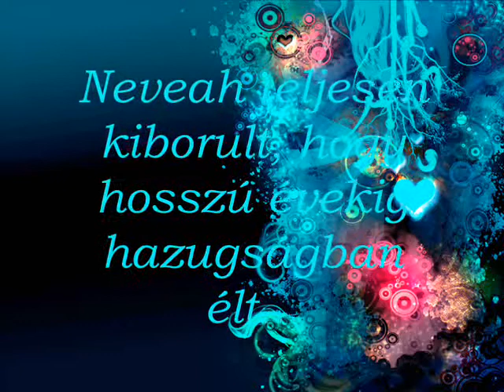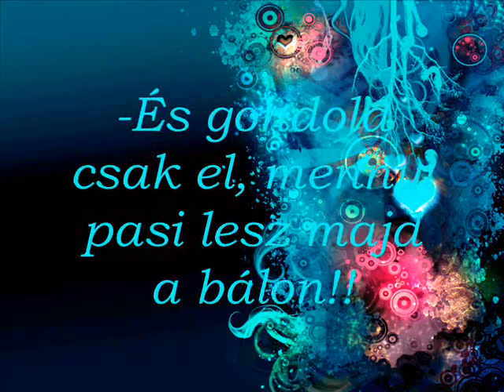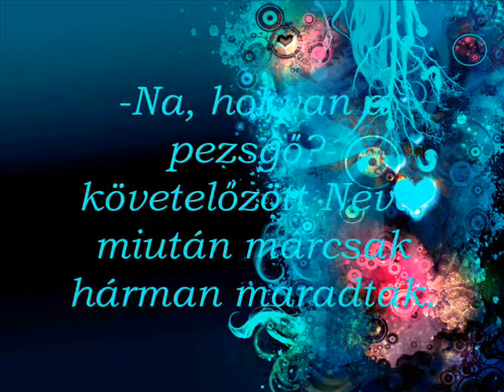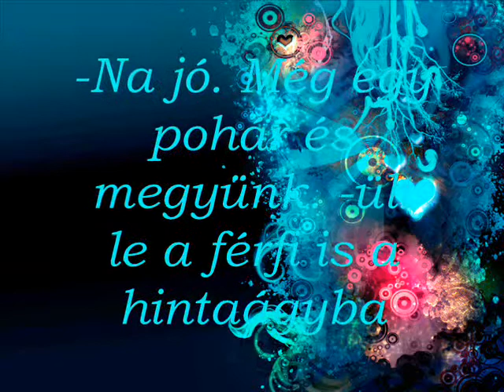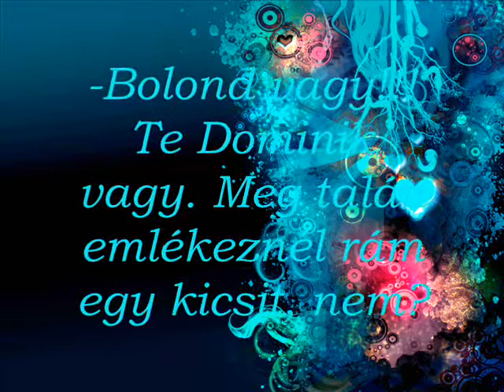Heaven and Stars- amikor a lelkek....3.rész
Marc Anthony-Así como hoy